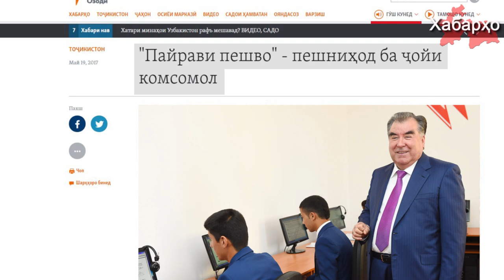Новый шаг в навязывании народу культа личности Рахмона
В Таджикистане предложили создать молодежную организацию среди учащихся средней школы для сплочения молодежи вокруг президента Рахмона.